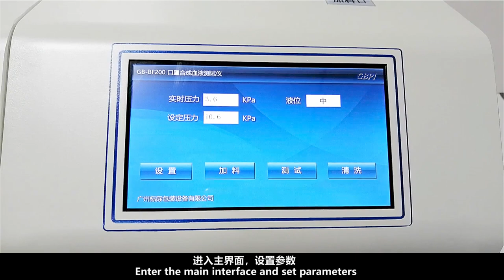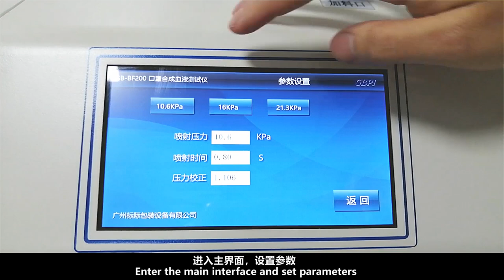Mask Synthetic Blood Penetration Tester operation video / Face mask testing instrument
For more product operation details, please contact